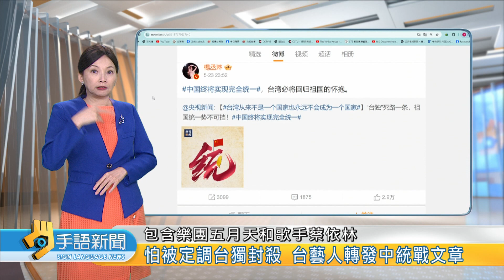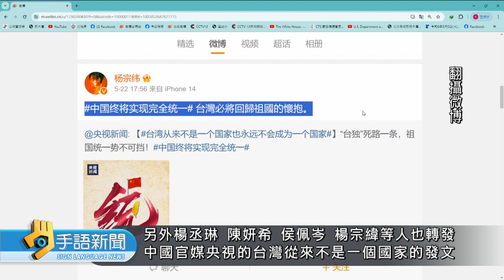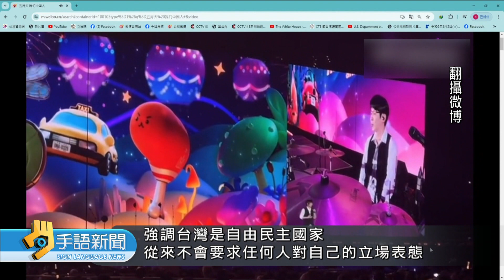怕被定調台獨封殺 台藝人轉發中統戰文章 | 20240527公視手語新聞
總統賴清德在就任演說中表示：「中華民國與中華人民共和國互不隸屬」，中國央視隨即在微博發出了"中國將實現完全統一"等文章，有部分台灣藝人轉發；包含樂團五月天和歌手蔡依林，最近在中國的演唱會上，也說出了"我們中國"等字眼。賴清德回應，對於台灣的文化工作者，在他人屋簷下所承受的壓力感到不捨，也希望國人諒解。